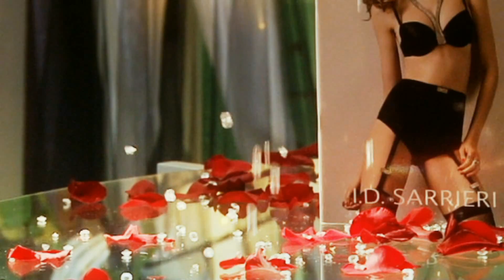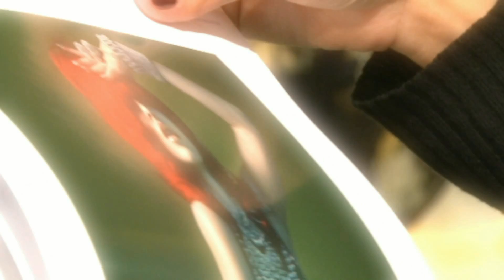Bielizna z kamieniami Swarovskiego - produkcja MariuszWalicki.pl